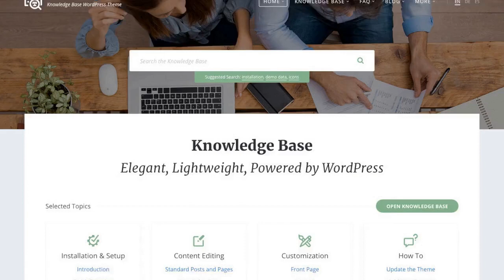Lore - Elegant Knowledge Base WordPress Theme Free Download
A Five Star WordPress Theme For Your Knowledge Base

Lore is a premium WordPress theme for online documentation, support forum or tutorial websites. It’s very lightweight, fast and simple to use.
A quality made in Europe – attention to details in frontend, backend and in the code.
Its five star rating is also backed by clear documentation
and reliable support offered via support and presale forum or
a private message.
Check out the Lore in the Live Preview
Built With No Clutter, Straight To The Point Philosophy